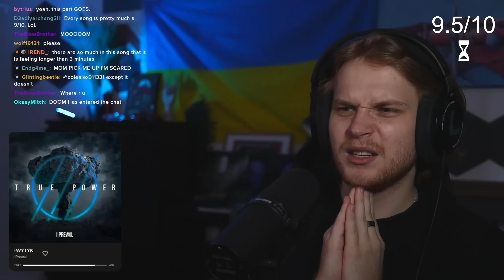getting murdered by breakdowns from I Prevail - True Power | Full Album Reaction Highlights